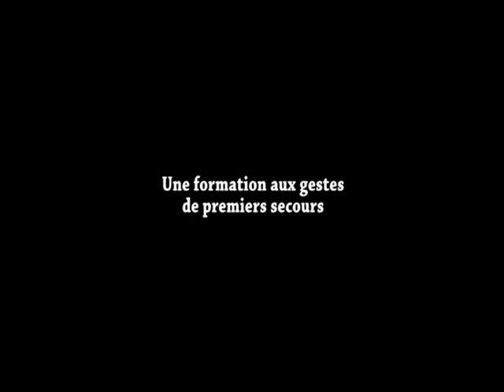FORMATION DES MEMBRES DE LA MUDES SINEMATIALI AU SECOURISME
Séance de formation en matière de secourisme donnée par des pompiers français aux membres de la MUDES de Sinématiali avec le concours de Mme THERESE HAURY